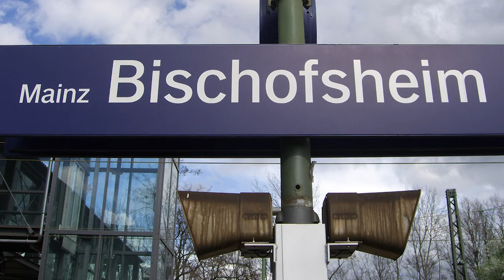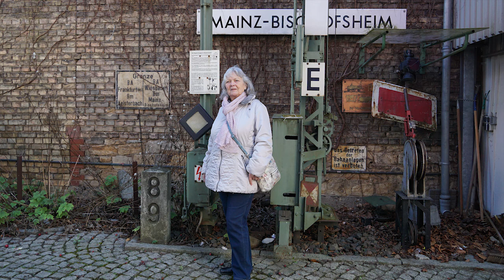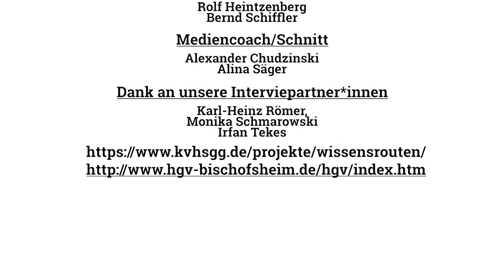"Jerusalem"-"Marokko"-"Peking" Eisenbahner-Quartiere in Bischofsheim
Wir zeigen die Entwicklung der Eisenbahnergemeinde Bischofsheim anhand der für die zugezogenen Eisenbahnbeschäftigten entstandenen Quartiere.

Text/Sprecher*in: Mechthild Rühl, Bernd Schiffler
Koordination: Alina Säger, Rolf Heintzenberg
Fotos: Rolf Heintzenberg, Bernd Schiffler
Mediencoach/Schnitt: Alexander Chudzinski
Dank an Heimat- und Geschichtsverein Bischofsheim
Unsere Interviewpartner*innen: Karl Heinz Römer, Monika Schmarowski, Irfan Tekes

Link zu diesem Beitrag auf der Wissensrouten-Karte: